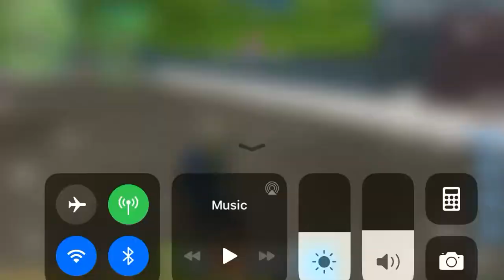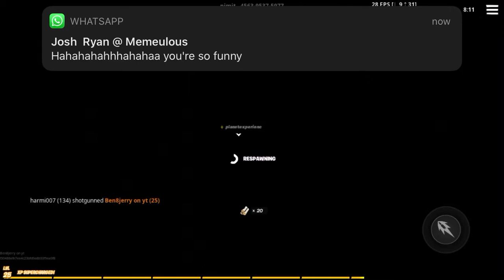Squads and turf war!